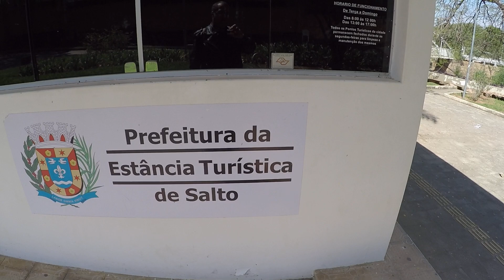Memorial do Rio Tietê, Salto SP.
Vídeo gravado em 05 de setembro de 2020.
Passeio pelo interior de São Paulo.
Visitando o memorial do Rio Tietê, Salto SP.